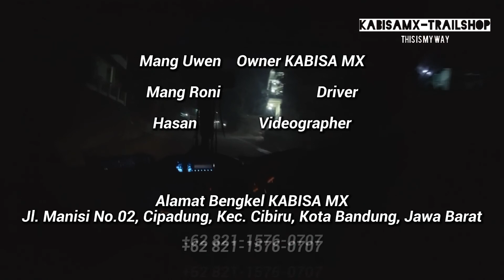pengantaran KTM 250 Supermoto modifikasi ke sukabumi pelabuhan ratu || KABISA MX TRAILSHOP